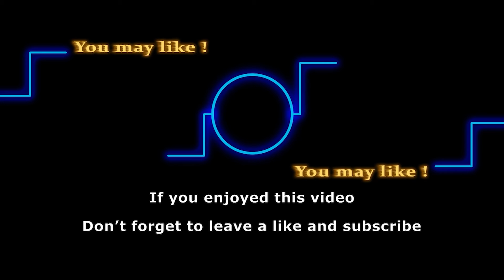How Jacqueline raises 4 kids, 2 pups working full-time on B&B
It’s no surprise, Jaqueline Maclness Wood is a star of the Bold and the Beautiful and soap opera in general. But looking at her balancing her career, and family with four kids, is something we like to say only a superwoman can do. So how does she do it all? Let’s find out her secret right away.

Track:
Artist: